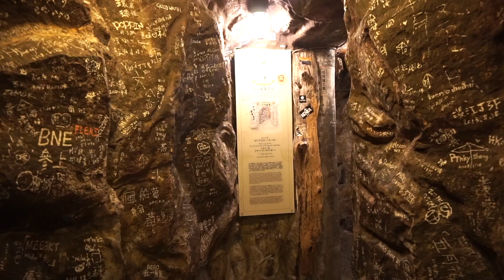taiwan in a sony a5100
enjoyyyyy